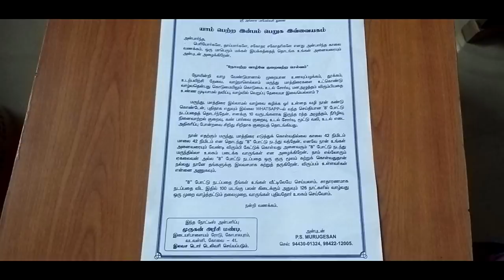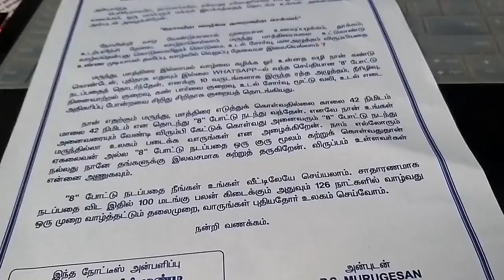8 உம் எண்ணற்ற பயன்களும் || 8 நடை எப்படி செய்யலாம் யாரெல்லாம் செய்ய வேண்டும் || Benefits of walking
Dear friends, the benefits of walking in dimension 8, has been explained in this video. Mr. Murugesan from Vadavalli, Coimbatore has clearly explained the benefits of walking in 8. He also does paint 8 on your terrace and helps you guide in starting this practice. It has been said that walking in 8 cures number of illness and strengthens not only our body but also our soul. Our mind will feel refreshed and revives with energy after the first few days of practice. No gym, no equipment required for walking in 8.

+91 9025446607